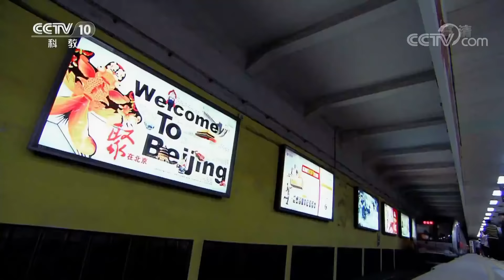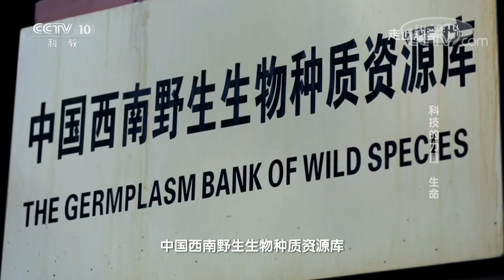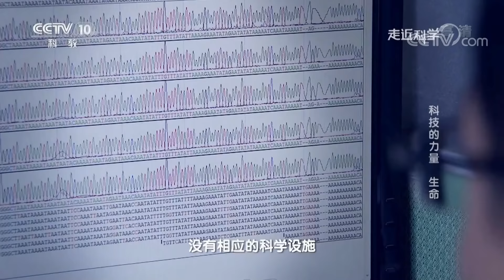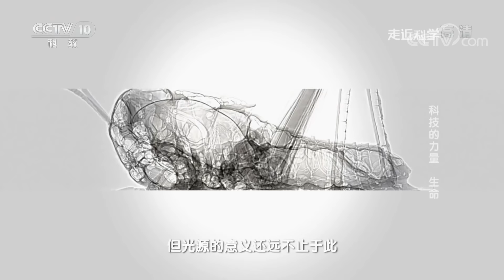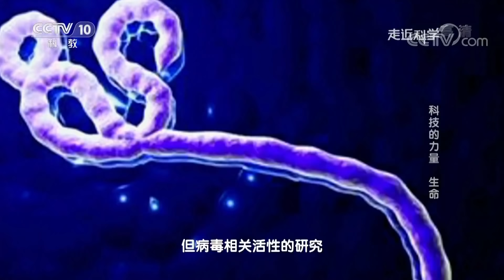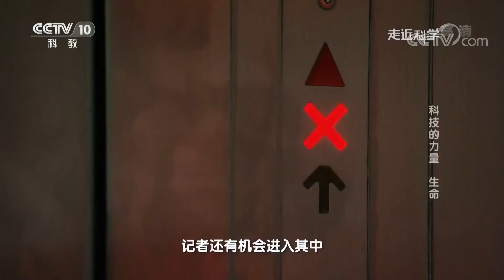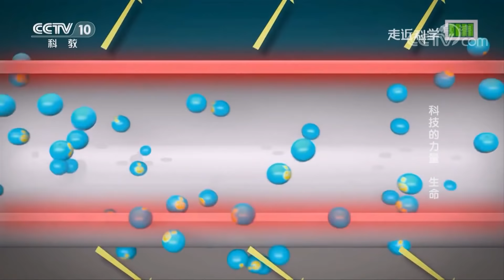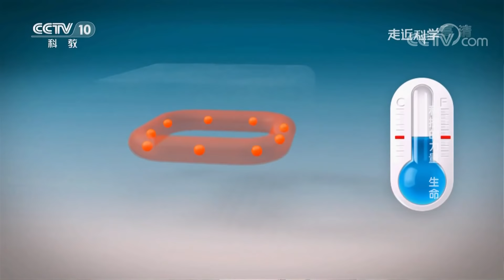《走近科学》 科技的力量 第四集 生命——最高等级的病毒实验室 挽救无数生命 20190109 | CCTV走近科学官方频道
本期节目主要内容： 为子孙后代保存生物遗传资源的西南野生种质资源库，迅速提升前沿研究能力的上海同步辐射光源，研究烈性病毒的最高级别的武汉国家生物安全实验室，大科学装置的设计到建设，不仅体现了中国的科技实力，也彰显着中国的科技雄心。